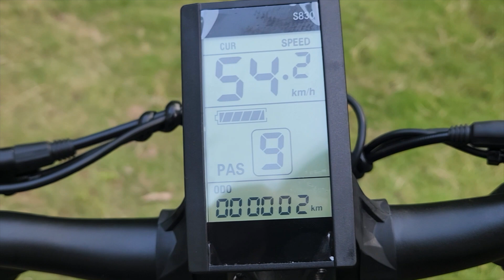Xe đạp điện trợ lực Zhengbu M10 Pro nâng cấp mới chỉ có tại xedapdientroluc.vn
Sở hữu động cơ khủng 750W cho tốc độ lên đến 54 km/h, bổ sung dè chắn bùn cho trải nghiệm tốt hơn phiên bản cũ.
Trang bị dây cảm biến hoàn toàn mới, cho khả năng chống nước tốt hơn
Chi tiết có trên:

Hãy cùng trải nghiệm những mẫu xe mới nhất tại đây nhé
Hãy Flow Kênh để luôn nắm bắt thông tin những dòng xe HOT mới nhất tại thị trường Việt Nam